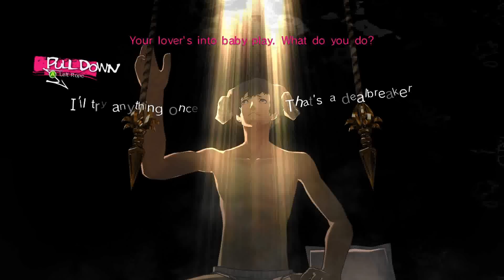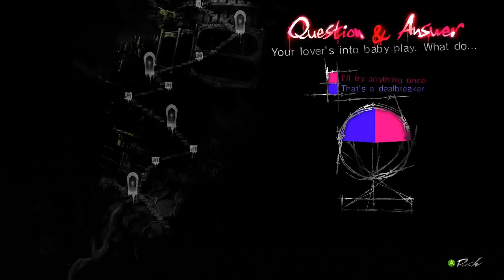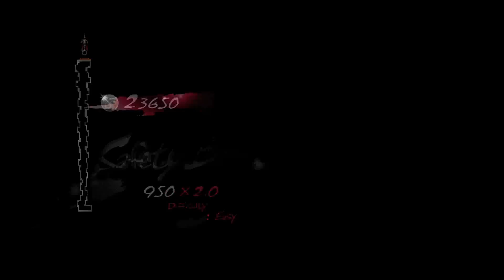Let's Play Catherine Ep. 9 - What the F*** is Baby Play!?!?!?!?!?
This is my HD Let's Play of Catherine, the story of a cheating son of a bit...I mean story of a tortured hero on his way to victory. In this Episode we take on Stage 5: The Quadrangle and I'm sooooooooo screwed